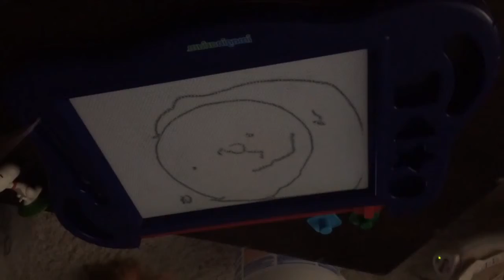Drawing faces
1-4-16